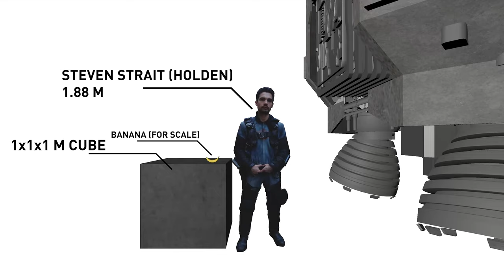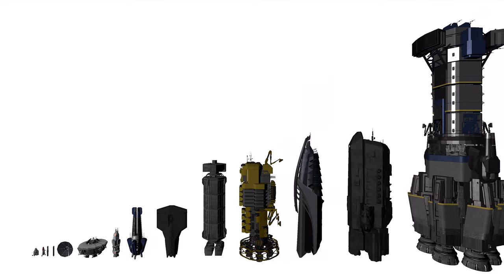THE EXPANSE | Ship Scales